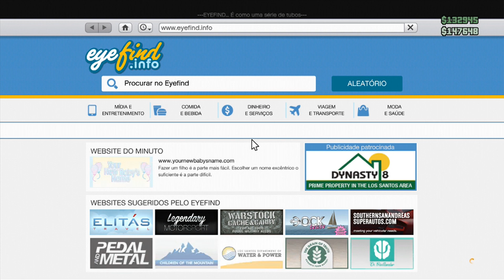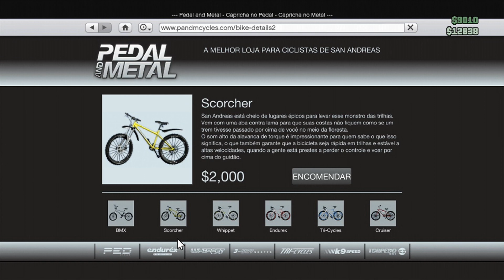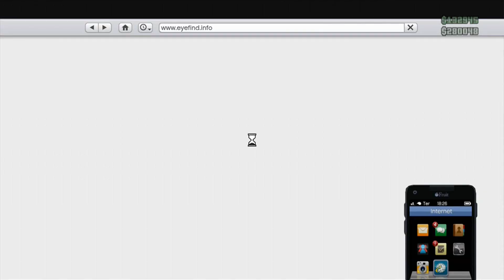GTA 5 ( GTA V ) ONLINE 1.10 l DINHEIRO FÁCIL E RÁPIDO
*Donde encontrar-me*

♡ XBOX GT➜  xThe Street
♡ PSN ID ➜ Portugues_street

OBRIGADO
STREET ;)